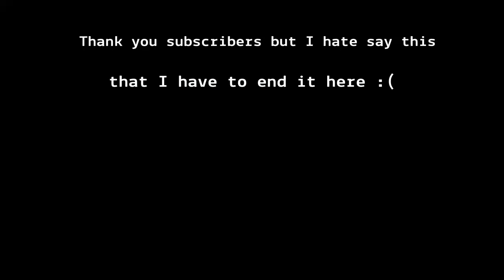Goodbye...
its bean a long journey guys and also thank you guys for watching my videos but there has to be a end follow my instigram it is @anghel77_yt i will still post some content there, once again I love you guys and goodbye